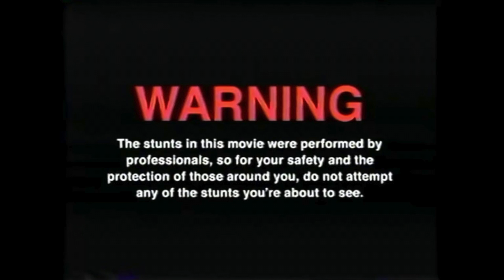Money on Fire